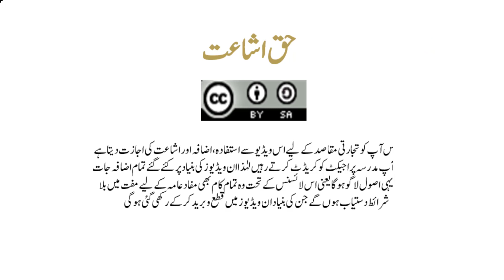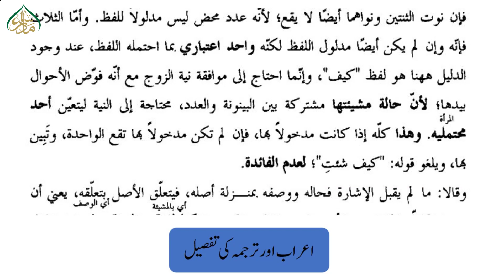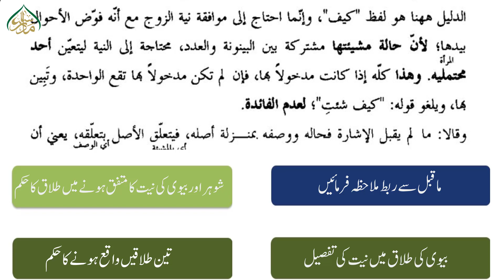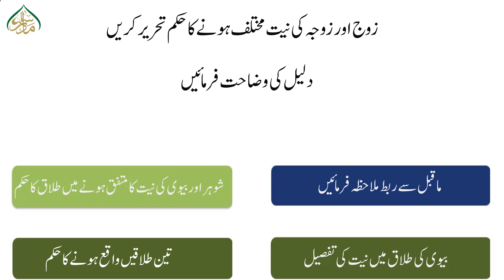368 تعارض نیت کا بیان